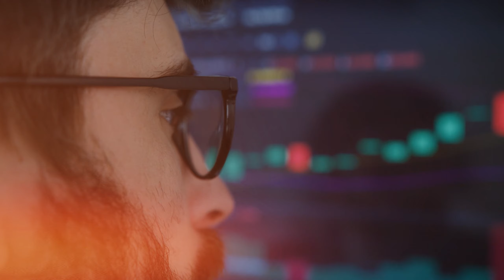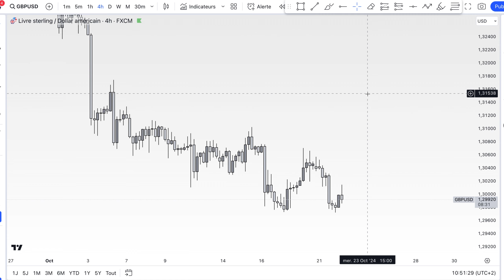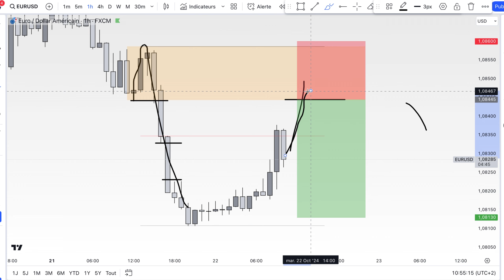Ce truc DÉTRUIT ton trading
🚨🎁 Mon cours GRATUIT "Comment faire +2 000€ par mois en trading en 3 simples étapes" (places limitées à 100 personnes) :

Pour l'algo :
Smart Money Concepts - FTMO - MFF - ICT - business - SMC - Trader - trading forex - crypto - cryptomonnaie - bitcoin - etherum - prop firm - TFT entrepreneur yomi denzel oussama amaar - bull run - argent - revenu passif - EURUSD